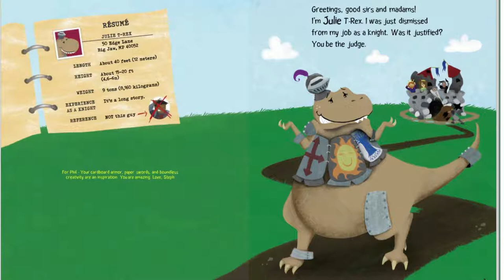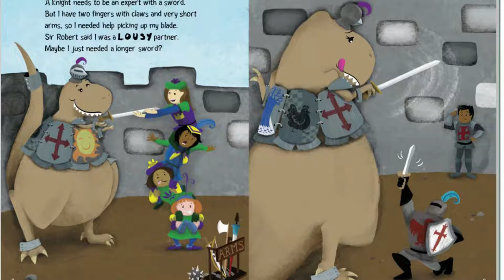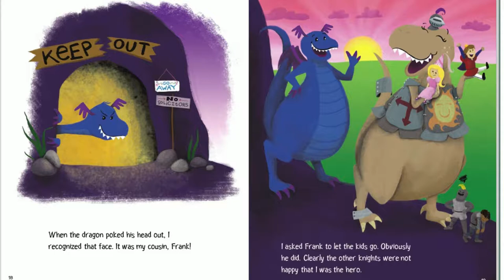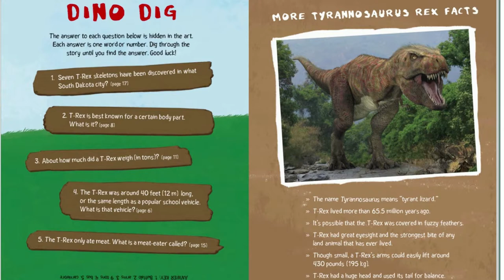💙T-Rex would NOT make a good Knight/✨Kids Books Read Aloud💖/💙Stories for Everyone💖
So what if her arms are extremely short? Julie the T-rex wants to be a knight, and she's ready to prove herself to the king.

By: Thomas Kingsley Troupe
Illustrated by: Steph Calvert

“If you are going to get anywhere in life you have to read a lot of books.”
 Roald Dahl💖
💖Listen, Learn, Read and Enjoy stories from all over the globe!

Dixy🧡

If you enjoyed the story do support the Authors and Publishers of this Amazing book by purchasing a digital or physical copy. You can find these online or at your local bookshop.